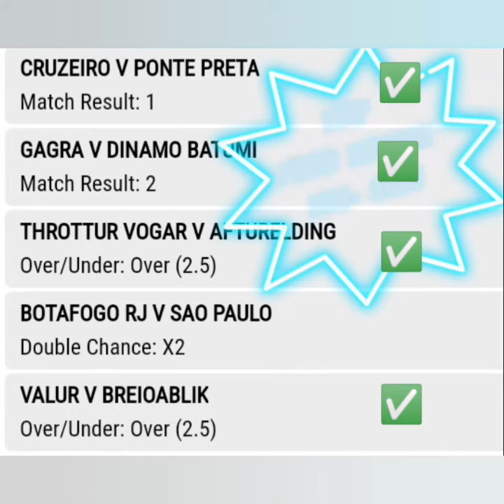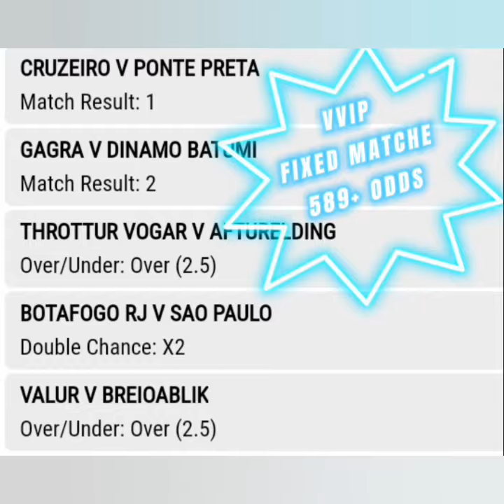YESTERDAY VVIP WEDNESDAY 15 589+ ODD BETTING TIP 90% ACCURATE RESULTS FOOTBALL FIXED MATCHE